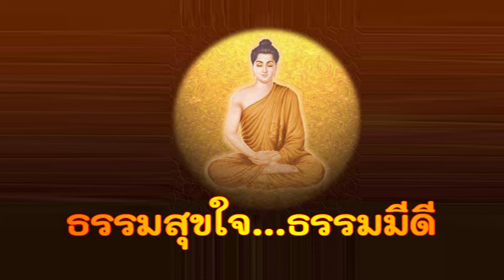ธรรมสุขใจ...ธรรมมีดี เรื่อง "มงคล ๓๘ ประการ ข้อ ๑๖"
ธรรมสุขใจ...ธรรมมีดี เรื่อง "มงคล ๓๘ ประการ ข้อ ๑๖"  บรรยายธรรมโดย พระกัมมัฎฐานาจริยะธรรมะกิตติสิริ
พระครูฌานวิรัต (หลวงพ่อมหาประเสริฐ)
ประธานมูลนิธิวิปัสสนาธรรมสุขใจ วัดพระเชตุพนฯ (วัดโพธิ์ท่าเตียน) ติดต่อทีมงานธรรมสุขใจ...ธรรมมีดี โทร.